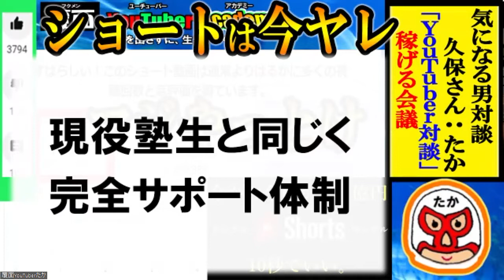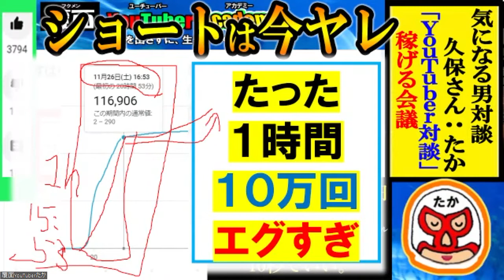【気になる男】とにかく稼げる特別編「YOUTUBEで家族を養う猛者」